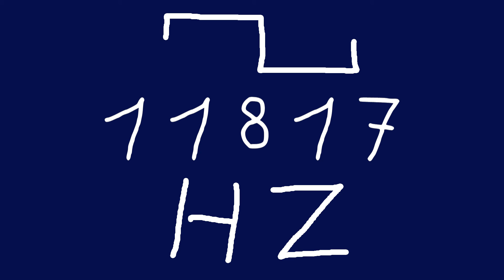11817 hz square